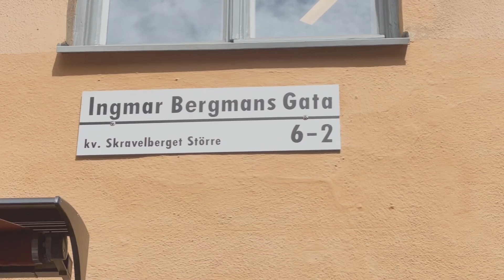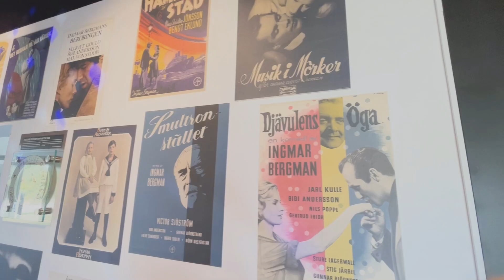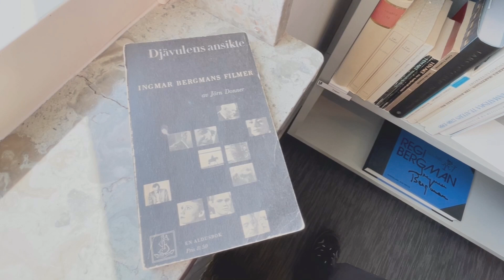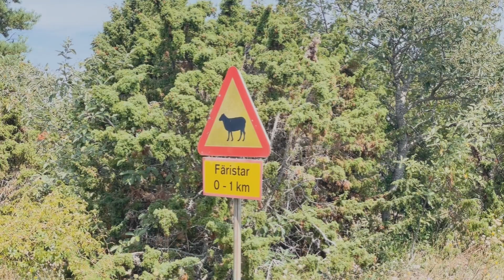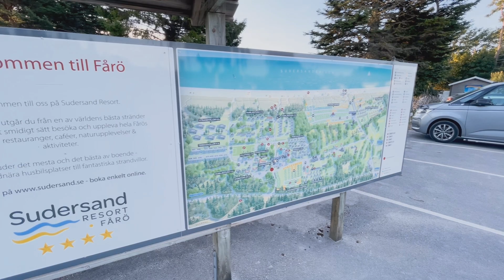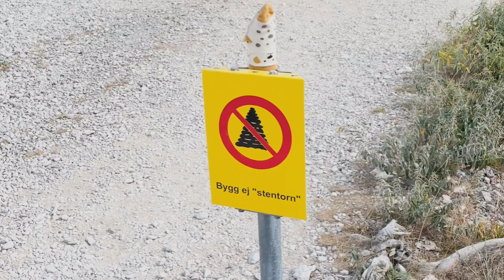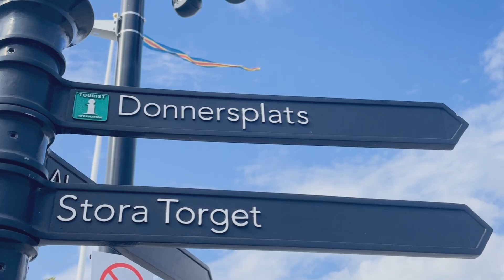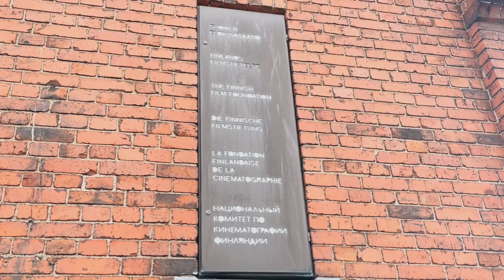Ingmar Bergman & Jörn Donner , Fårö, Bergman Center, FULL DOCUMENTARY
Little film about Ingmar Bergman and Jörn Donner. Bergman Center, Fårö. Filmhuset, Film institutet, Harry Schein. Sudersand. Visby, Gotland. Elokuvasäätiö. Olof Palme minnesplats

A film by Atso Pärnänen